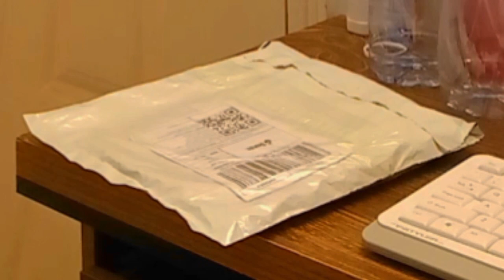"Draz ka order aa gya.... shirt achi lg rhi hy"Vlog Video